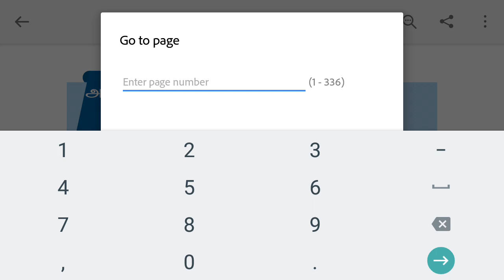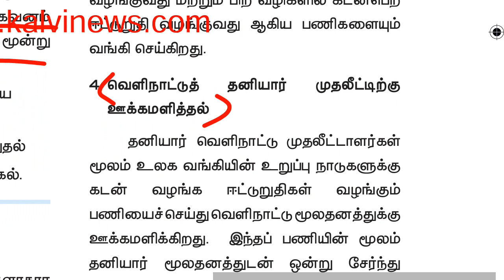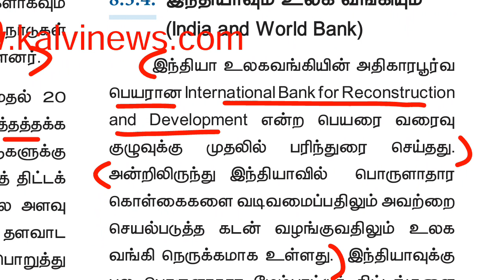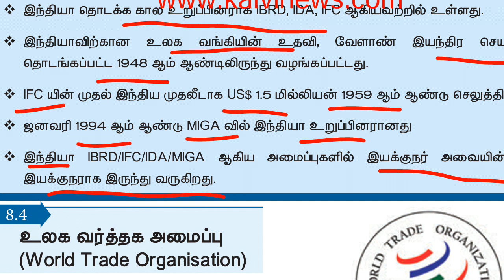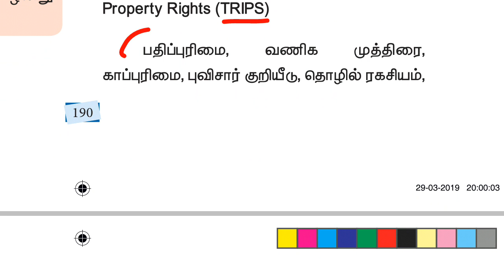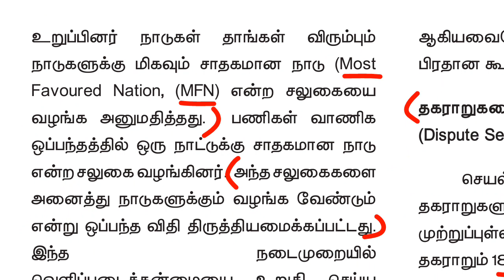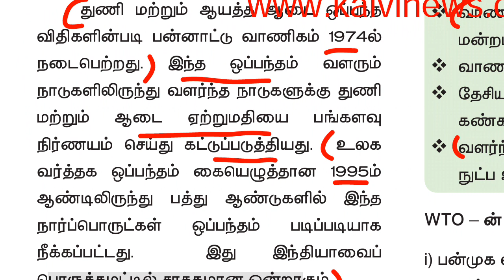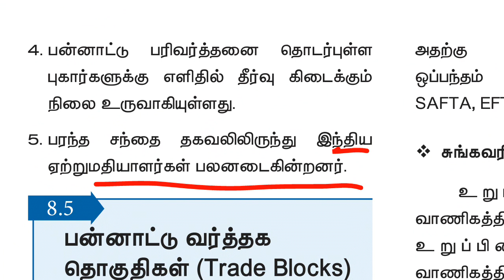12th new book economic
12th new book economic